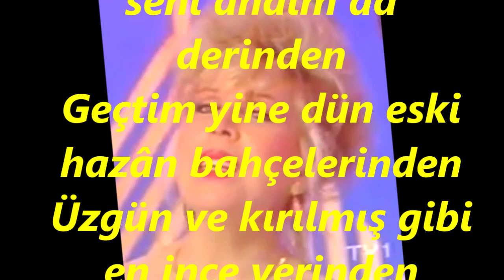Mediha ŞEN SANCAKOĞLU-Kalbim Yine Üzgün Seni Andımda Derinden (BAYATİ)R.G.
SOLİST:
*MEDİHA ŞEN SANCAKOĞLU*
VİDEOYU YAPAN
*RECEP GAYRETLİ*
GÜFTE: YAHYA KEMAL BEYATLI
BESTE: SELAHATTİN PINAR
USUL: CURCUNA
MAKAM: BAYATİ
Kalbim yine üzgün seni andım da derinden
Geçtim yine dün eski hazân bahçelerinden
Üzgün ve kırılmış gibi en ince yerinden